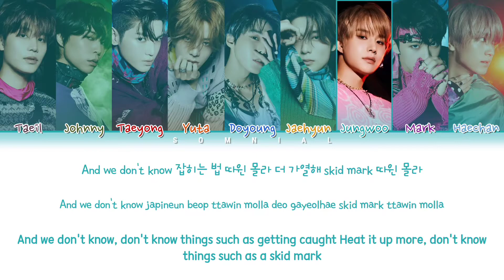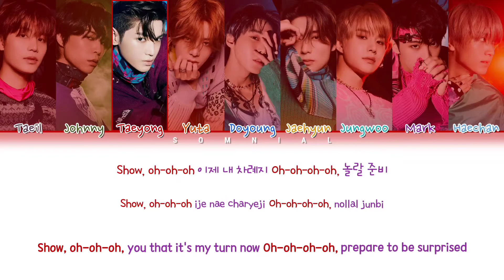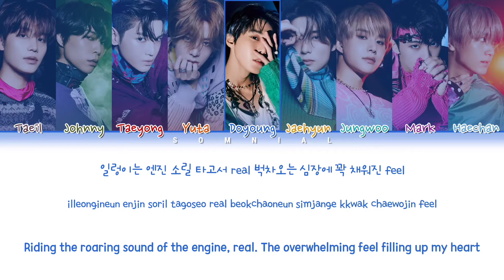KARTRIDER X NCT 127 Freeze Lyrics (Color Coded Lyrics)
ⓒ All Rights Administered by KARTRIDER X SMTOWN

• Artist: NCT 127
• Song ♫: Freeze
• Album: Freeze
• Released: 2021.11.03